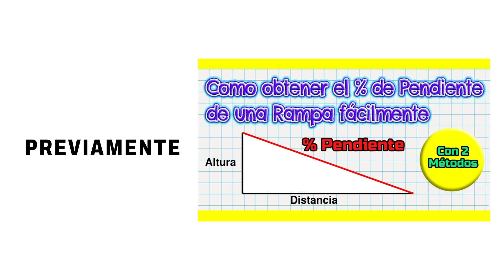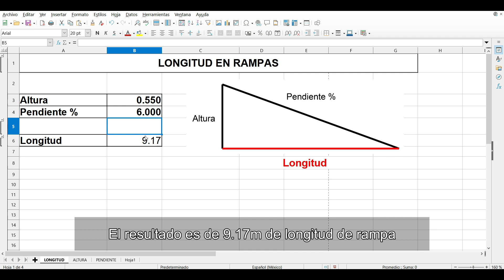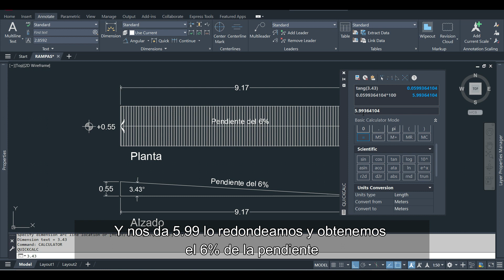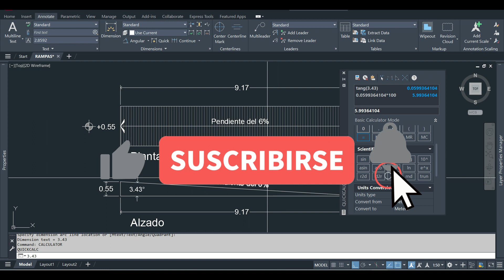🔴 Como Sacar la Distancia de una Rampa | longitud de Rampa | Rampa 6% rampa 8% rampa 12%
Como Calcular la Longitud de una Rampa para Minusvalidos | Rampa Vehicular | Rampa Peatonal

En este tutorial te enseño a calcular la longitud de rampas con la ayuda de una hoja de calculo y te enseño a hacer la compración de la formula aplicada.

Rampa peatonal, rampa vehicular, rampa discapacitados
Rampa 1%, rampa 2%, rampa 6%, rampa 8%, rampa 10%, rampa 12%, rampa 15%

🔴 Por favor apoyanos con un ❤️ $ Gracias para poder seguir subiendo videos 😄.

Como pasar un Plano PDF a líneas de Autocad | Vectorizar pdf a autocad | pdf a autocad